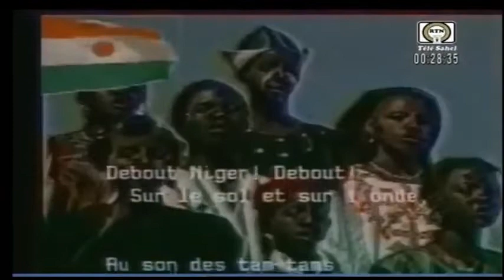Old National Anthem Of Niger - "La Nigérienne" (Lyrics Onscreen)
Acapella cover used by Niger's state broadcaster, Télé Sahel (ORTN), during sign-on and sign-off. This recording is from a 2020 broadcast but appears to have been recorded sometime around or before 1993. The national anthem was rescinded in 2023.